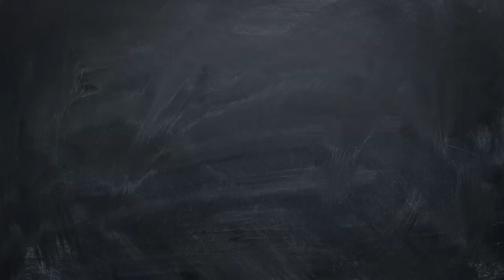10 слов с правильным ударением